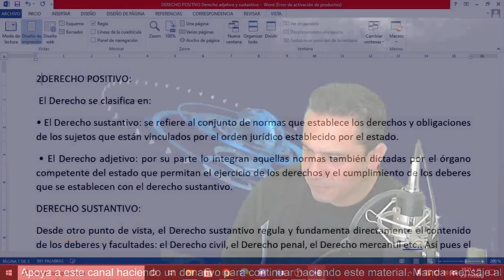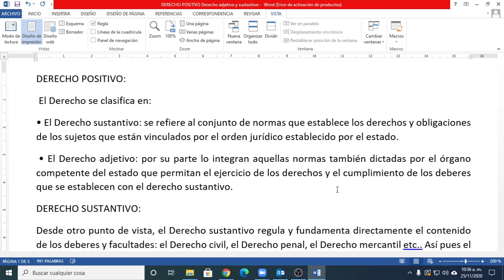Derecho Sustantivo y Derecho Adjetivo - Ley sustantiva y ley adjetiva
Conoce en este video que es el derecho sustantivo y que es el derecho adjetivo! En otros términos la ley sustantiva y la ley adjetiva. Este video fue grabado en vivo en una clase con mis alumnos.